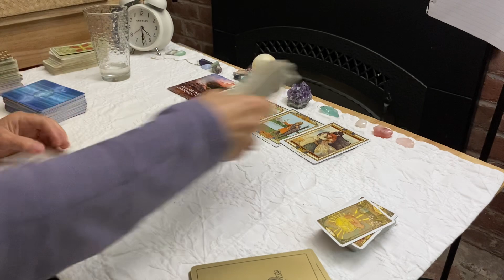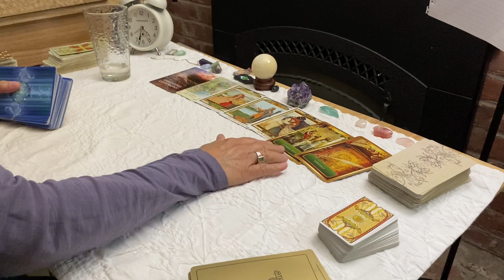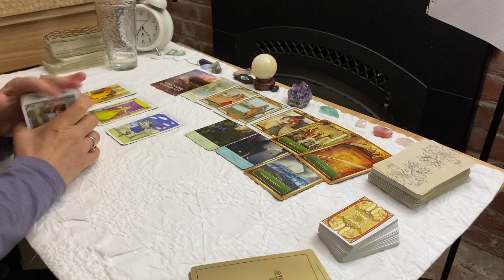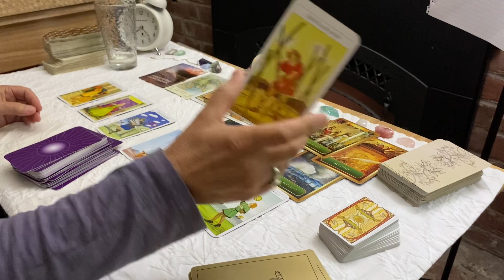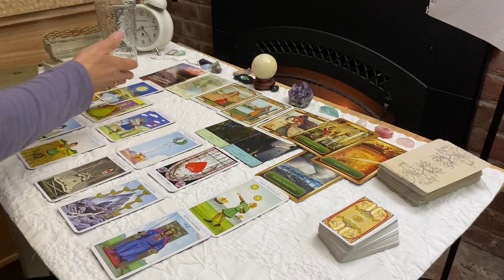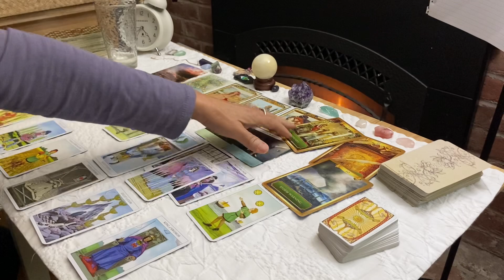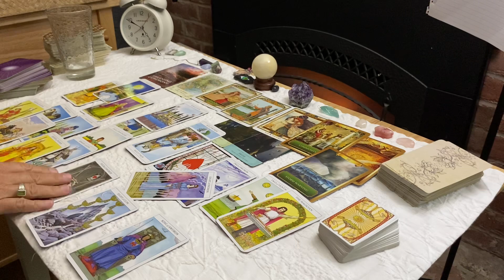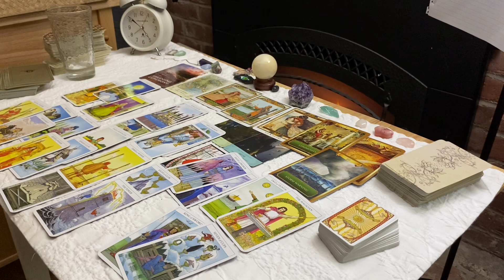VIRGO~They Fear You're Getting In A Relationship, That You're In Love With Somebody May 2022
FOR THE SERIES Pls use FOUR VIDEOS $15
CAPRICORN SAGITTARIUS  TAURUS VIRGO  PLEASE READ BELOW for the series: